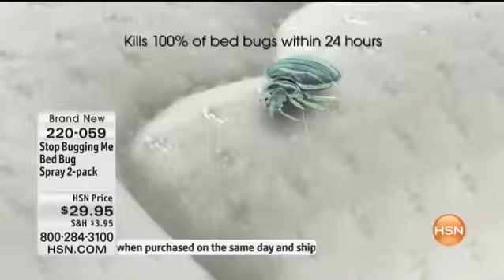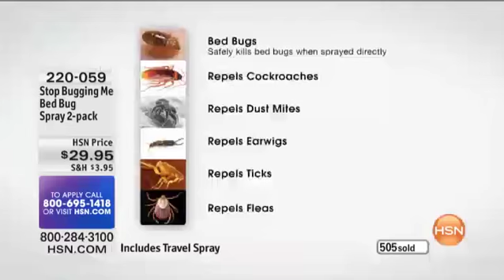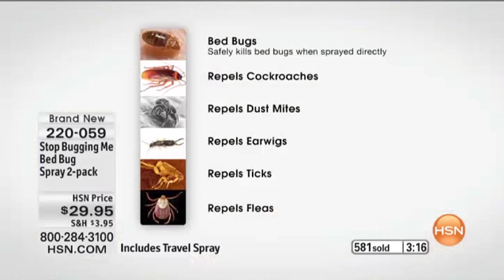Stop Bugging Me! featured on HSN.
Stop Bugging Me! is featured on the Home Shopping network. Incredible over 1700 units sold in just less then 30 minutes.